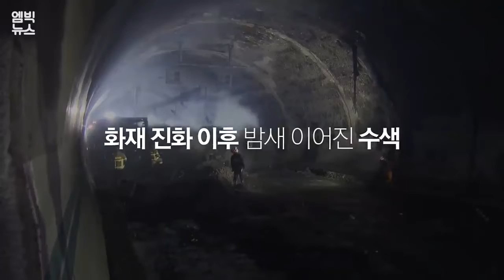Dash cam | Deer jumped under the wheels | Real karma | Cyclists fall